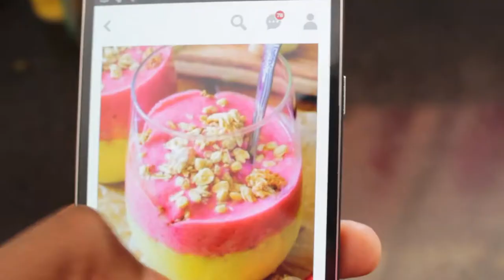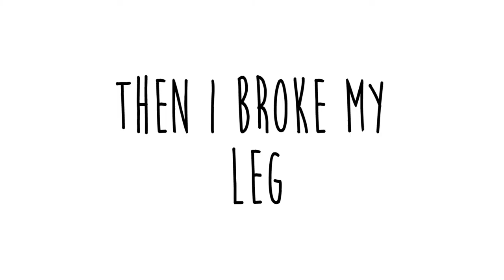Essential Apps For 2018 //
If you have these apps already on your phone..WHERE HAVE YOU BEEN ALL MY LIFE !